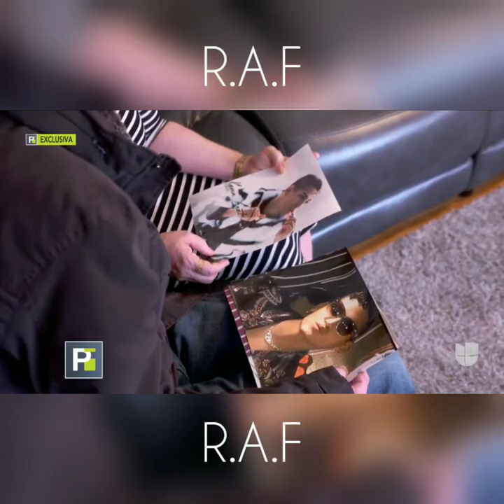Quien Mato A Kevin Fret ? (PT2)